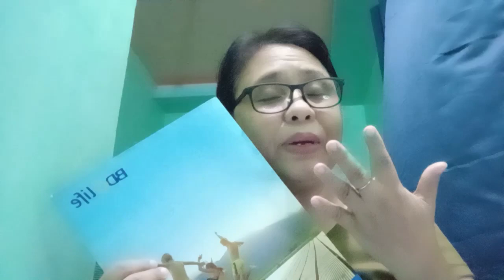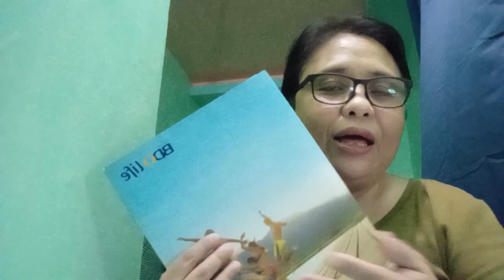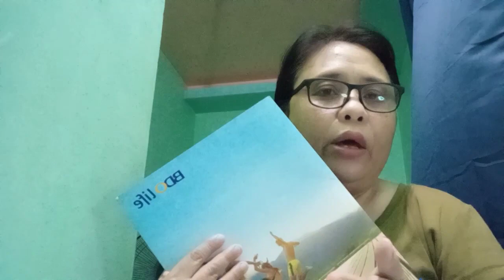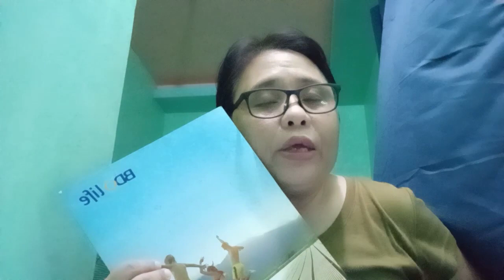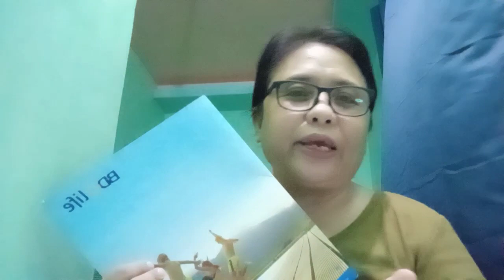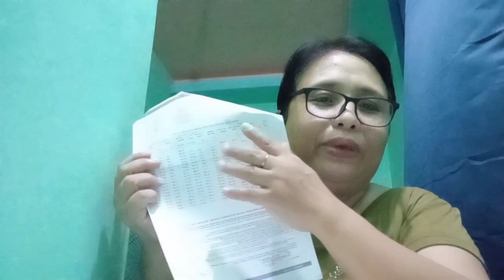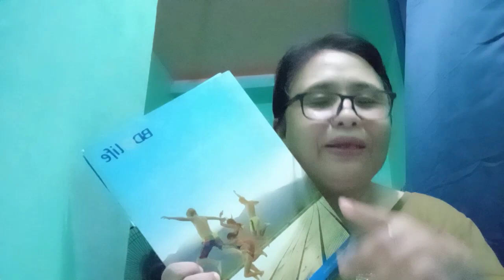BDO MONEY 8 PLUS BALIK 8K ISANG HULOG NA LANG /LIFE INSURANCE/LYNMALACHI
again ang video na ito ay ayon lang sa Aking karanasan Hindi po ako nag encourage na kumuha ng ano Mang life insurance Magandang Buhay po.